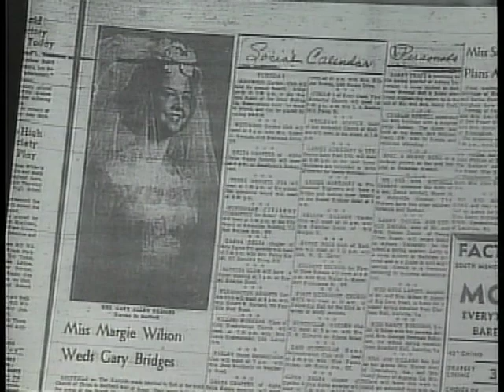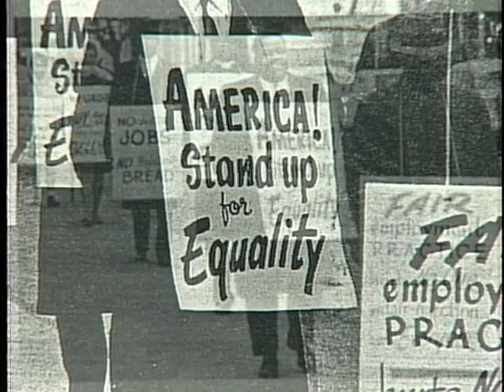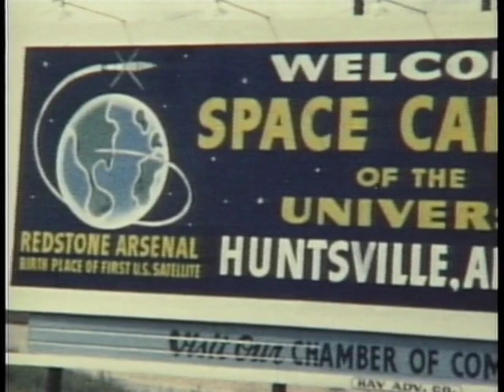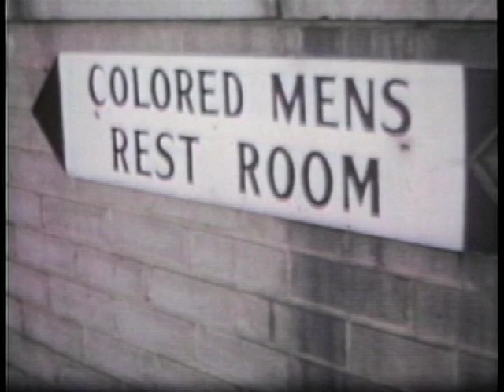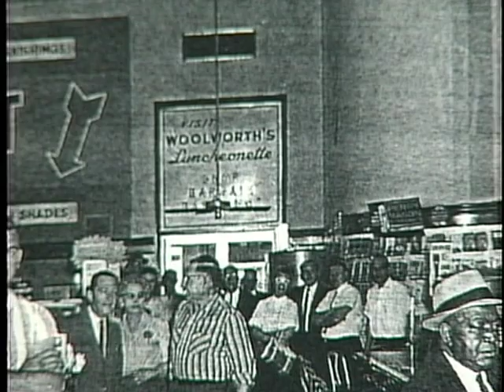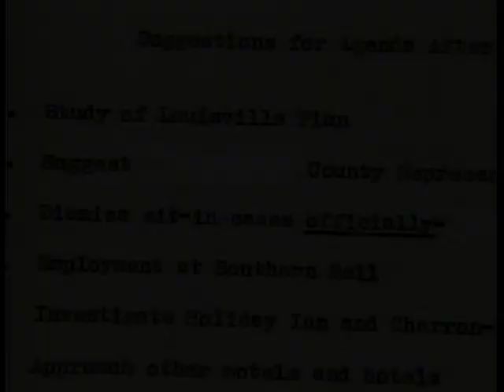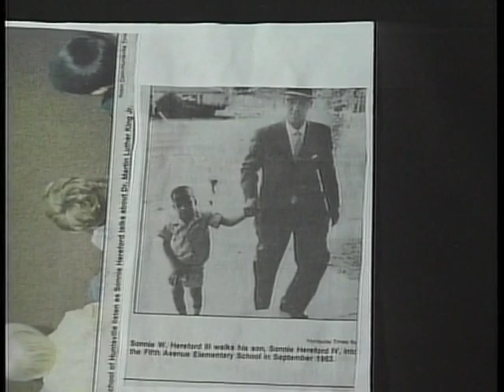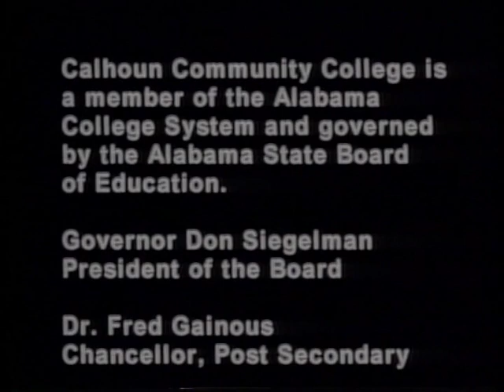A Civil Rights Journey by Dr. Sonnie Hereford III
About our organization: Rocket City Civil Rights is a North Alabama nonprofit that seeks to archive, advocate and assist in social reform rooted in Huntsville’s contribution to the Civil Rights Movement. Truth, integrity and accessibility are our guiding principles to advance our mission through exhibitions, education and civic engagement. Our hope is for generations to critically apply lessons from Huntsville’s past to further foster its growth into the twenty first century.

00:00-01:39  Introduction
01:40-03:25  How Dr. Sonnie Hereford III Saw Huntsville
03:26-04:25  State of Segregation in Alabama
04:26-05:45  Dr. Hereford Wedding Photo
05:46-08:56  Huntsville Desegregation and Sit-Ins
08:57-10:17  Huntsville Picketing and Non-Violence
10:18-11:16  Downtown Business Response
11:17-15:20  Political Leadership Inaction and Protest Response
15:21-16:02  Student Participation and Repeated Community Arrests
16:03-16:49  Ticket Stalling Tactics
16:50-17:24  Huntsville Pressured at NYSE
17:25-18:28  Mayoral Response and Community Service Committee Pressure
18:29-21:16  MLK Speech
21:17-22:32  Mayoral Response and Continued Protest
22:33-25:19  Three Brave Women
25:20-28:19  Blue Jeans Sunday
28:49-29:43  Mother’s Day Picnic
29:46-31:15  Protests Against Wallace
31:16-31:49  Picketing in Chicago
31:50-33:36  City Businesses Desegregate After Midwest Stock Protests
33:37-34:38  Community Service Committee Demands Met
34:39-42:18  Dr. Hereford’s Work to Desegregate AL Public Schools
42:19-46:25  MLK Speech at Oakwood College Gymnasium on March 19,1962 (Audio)